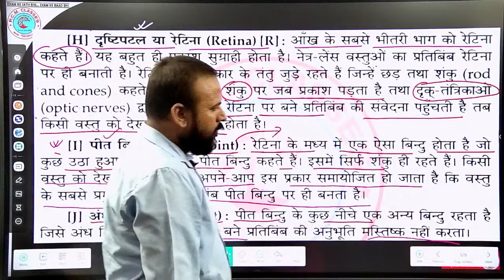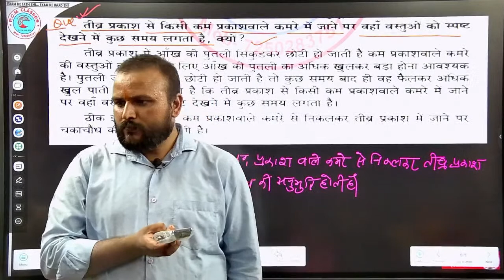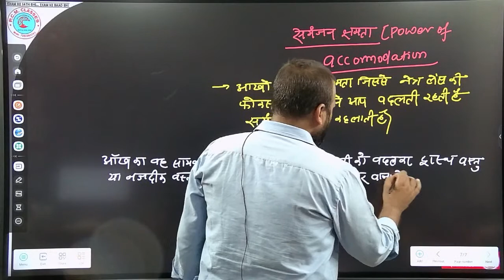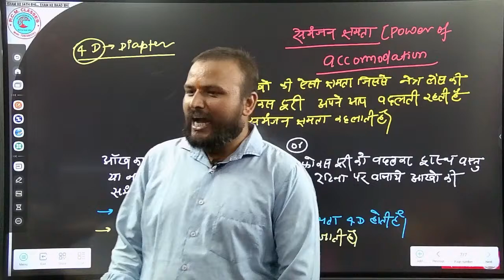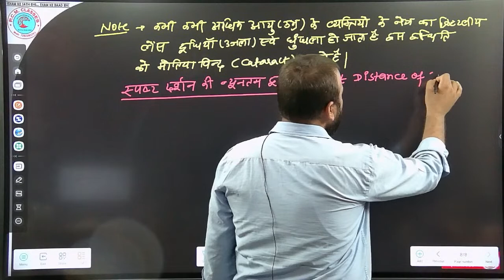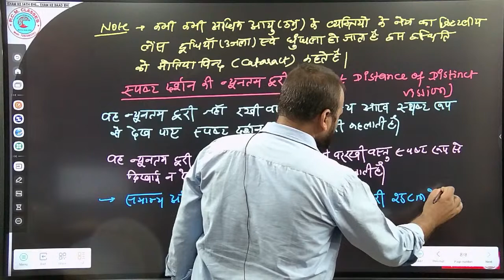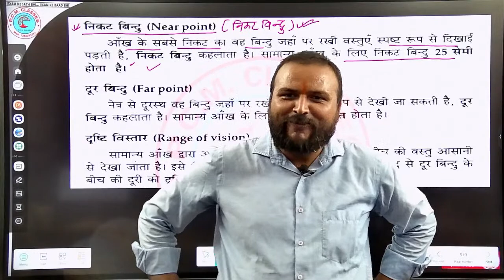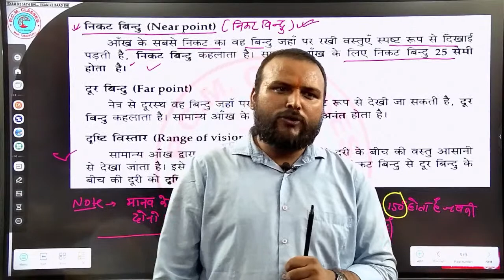Copy of L-2|| Human Eye मानव नेत्र ||अध्याय-2|| कक्षा-10विज्ञान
Physics - भौतिक विज्ञान【2024 परीक्षा के लिए】
👉📚 L-1|| Human Eye मानव नेत्र ||अध्याय-2|| कक्षा-10विज्ञान

🔴चैनल का लिंक :-   UCJKVo2Is7Z5t51ApjhDg0CA

🔴🔊 Telegram पर PCM CLASSES/CHANDAN TIWARI सर्च करके Group में जरूर जुड़ जाये |

                                     आप सभी मित्रों , भाइयों एवं बहनों को CHANDAN SIR GUTHANI /PCM CLASSES परिवार में शामिल होने के लिए दिल से बहुत - बहुत अभिनंदन करता हूँ । यह PCM CLASSES चैनल लगातार यह प्रयास कर रहा है कि आपको बोर्ड परीक्षा में एक सफल STUDENTS बनाया जाए , मैं आशा करता हूँ कि मेरा यह प्रयास आप सभी के जीवन में एक महत्वपूर्ण बदलाव लाएगा । आपके प्यार और विश्वास को ही मैं अपनी ताकत मानता हूँ ।।
                             चाहे जितनी भी कठिनाइयां आए, मैं हमेशा आपके साथ खड़ा रहूँगा । मैं आपको कभी हार मानने नहीं दूंगा। एक बात जरूर याद रखिए, कि '' सूरज की तरह चमकने के लिए सूरज की तरह जलना भी जरूरी होता है"। यह जो हालात आज है कल नहीं रहेंगे। इसलिए परिश्रम को जारी रखिए। वक्त ही तो है बदल ही जाएगा। सिर्फ अपने आप पर भरोसा रखिये । धन्यवाद

physics class 10 chapter 1 bihar board
class 10th physics chapter 1 bihar board

                           आपका अपना CHANDAN SIRGUTHANI